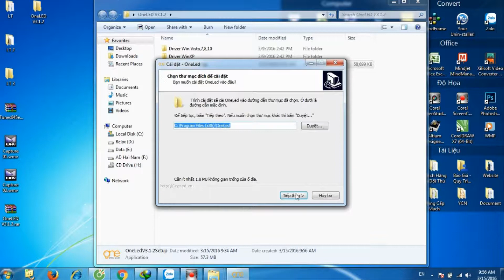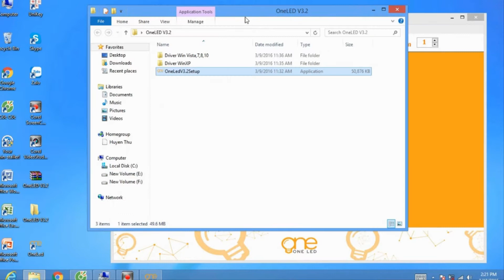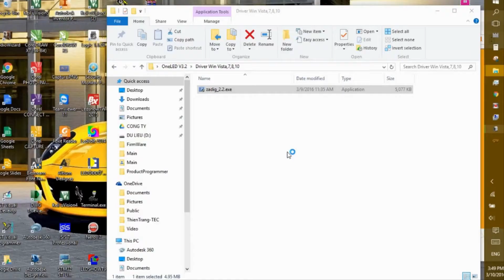Hướng dẫn sử dụng phần mềm LEDONE đơn giản và hiệu quả - LEDCF Việt Nam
Công ty TNHH Thương Mại và Công Nghệ LEDCF Việt Nam